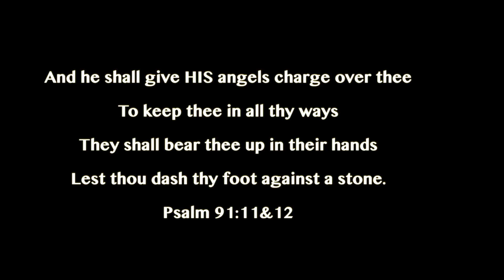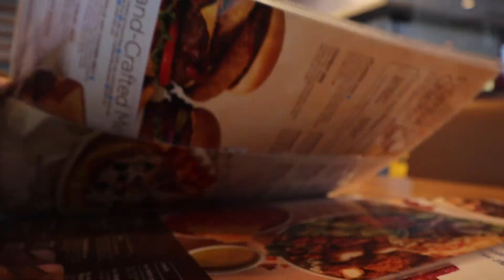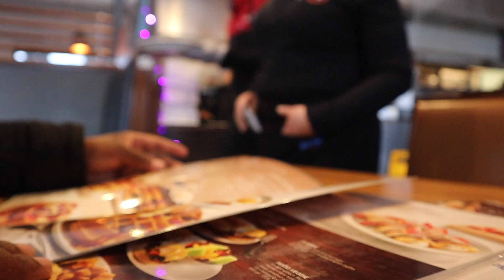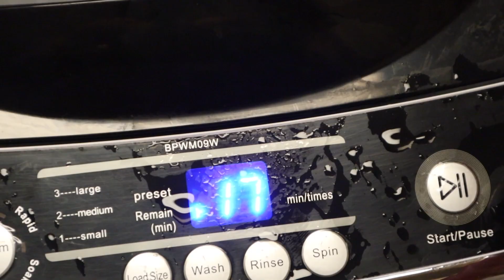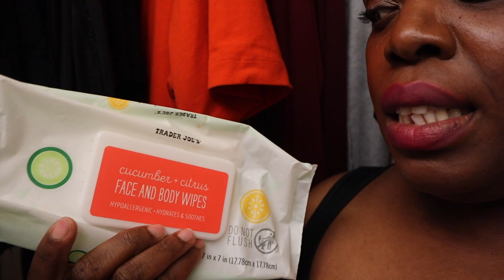Vlog: I Went to IHOP by myself….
Hello Delicates! I had a knack for some buttermilk pancakes and decided to visit my local ihop for them. I also had some laundry to do and that took up all of my time and day.
 Always REMEMBER THAT YOU WERE FEARFULLY AND WONDERFULLY MADE.

Link to purchase Green Powder that is great for smoothies and juices